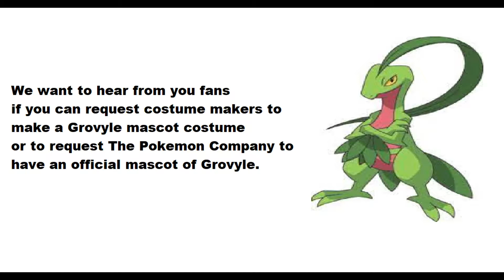(OLD) Grovyle Pokemon Mascot Costume or Official Mascot Request Idea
Can you request costume makers an idea to make a Grovyle mascot costume, and get it custom made? Or do you want to see an official mascot of Grovyle for real world events? Grovyle is a Grass type Pokemon creature, and the evolved form of the Hoenn region starter Treecko, introduced in the Generation III video games Pokemon Ruby and Sapphire. Casey wants to see one for himself, as it is his all time favorite Pokemon.